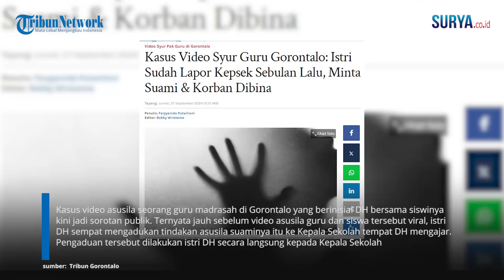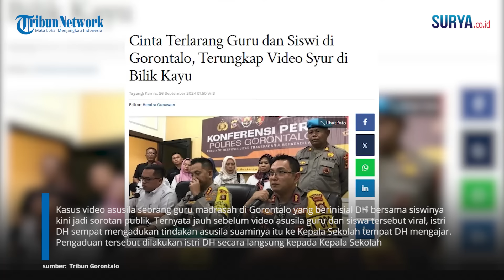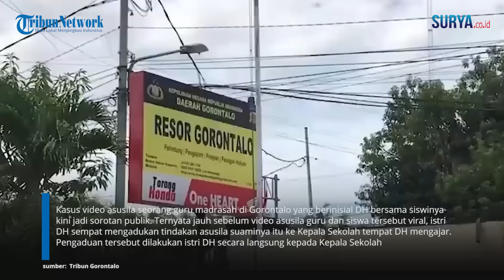Kasus Video Syur Guru Gorontalo: Istri Sudah Lapor Kepsek Sebulan Lalu, Minta Suami & Korban Dibina!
SURYA.CO.ID - Kasus video asusila seorang guru madrasah di Gorontalo yang berinisial DH bersama siswinya kini jadi sorotan publik. Ternyata jauh sebelum video asusila guru dan siswa tersebut viral, istri DH sempat mengadukan tindakan asusila suaminya itu ke Kepala Sekolah tempat DH mengajar. Pengaduan tersebut dilakukan istri DH secara langsung kepada Kepala Sekolah. Bahkan istri DH sempat mendatangi rumah Kepala Sekolah sebulan lalu. Sang istri meminta Kepala Sekolah untuk menegur DH, serta melakukan pembinaan kepada DH dan siswinya.

Atas permintaan istri DH, Kepala Sekolah kemudian melakukan pemeriksaan pada DH dan siswinya. Pemeriksaan pada DH dan siswinya ini dilakukan secara tertutup. Dalam kesempatan tersebut, Kepala Sekolah juga menegaskan, jika kasus ini kembali terulang maka siswi tersebut akan dikeluarkan dari sekolah.

DH juga akan mendapatkan sanksi dari pihak sekolah. "Di situ saya laksanakan pemeriksaan ke dua (kepada pelaku dan korban), ini juga tertutup sebelum video (syur) ini beredar."

"Di sini saya sudah menegaskan jika sekali lagi mengulang maka siswa akan keluar, guru juga akan dapet sanksi," kata Kepala Sekolah, Jumat (27/9/2024).